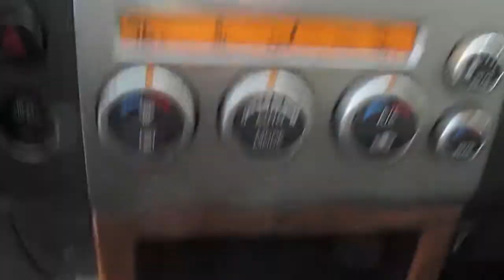Nissan Pathfinder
2007 Nissan Pathfinder